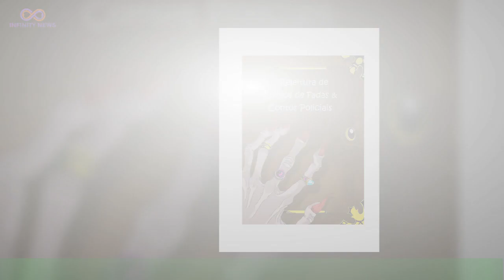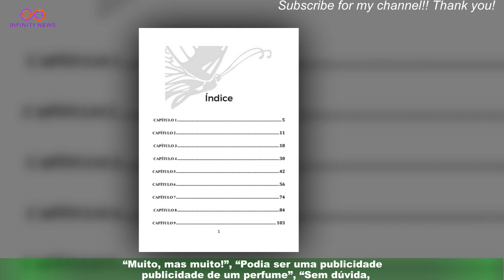Helena Costa: Já cheira a Natal! Atriz filhas gémeas com pijamas natalícios a condizer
Já está inaugurada a época natalícia na casa de Helena Costa! Neste sábado, 19 de novembro,a atriz partilhou uma fotografia das filhas gémeas, Mercedes e Maria do Mar, vestidas com pijamas de Natal a condizer,com a árvore de Natal em plano de fundo.